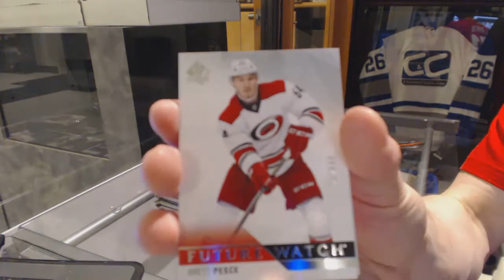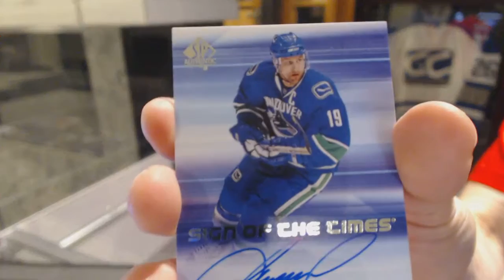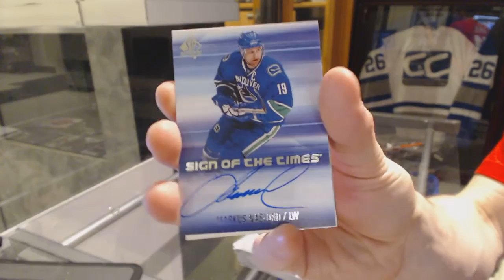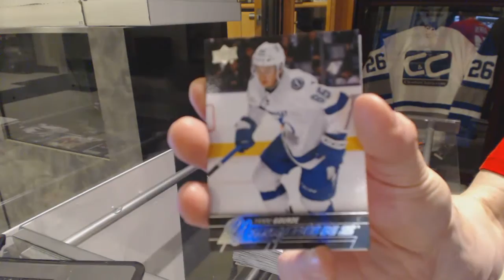Labby's 15-16 Upper Deck SP Authentic Hockey Box Break